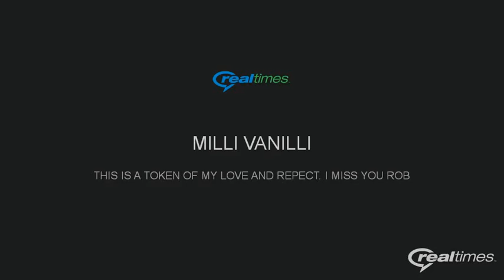MILLI VANILLI Aug 31, 2015 Sep 1, 2015